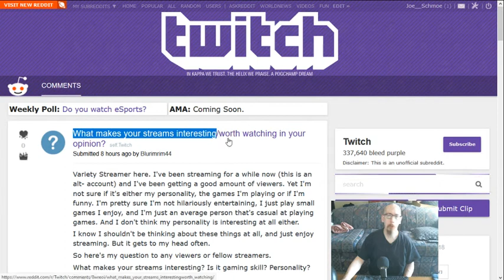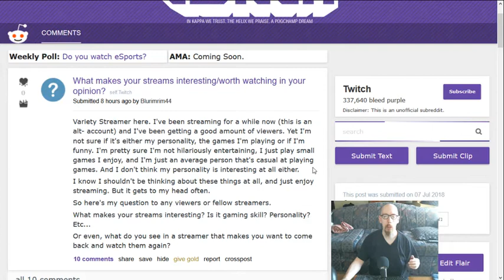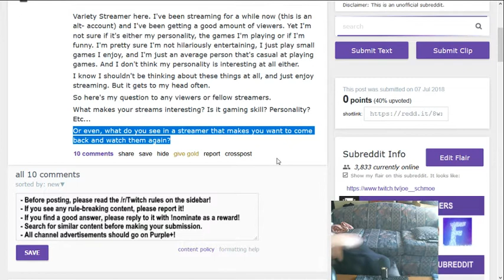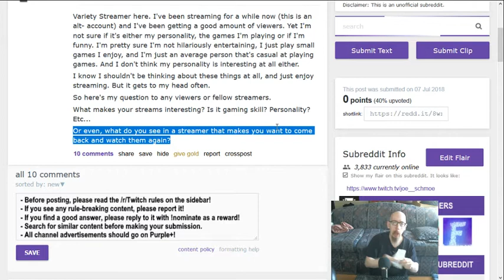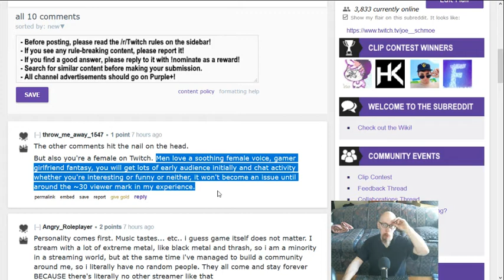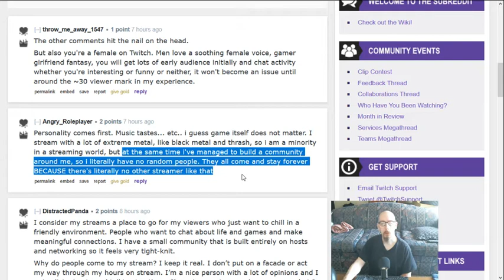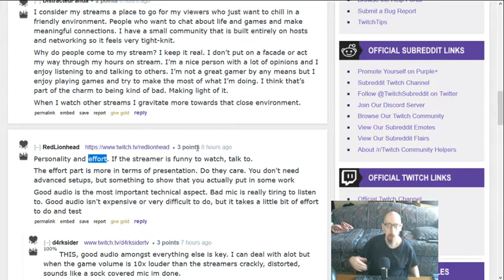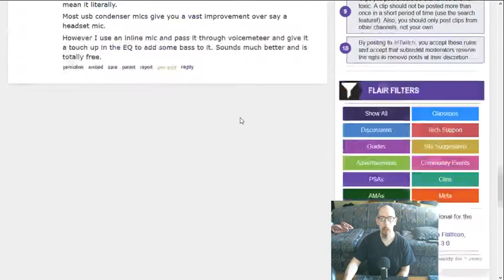Commenting on a Twitch Reddit topic, 7/7/18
Me going over a Twitch Reddit thread, something I don't do enough of these days. :\

ERRATA: I've only been streaming for about a year and a half apparently. I've been MAKING VIDEOS for 2.5-3 years. I got the 2 confused. :\